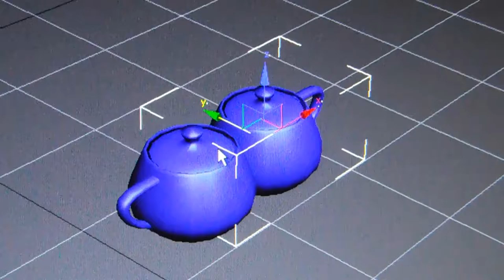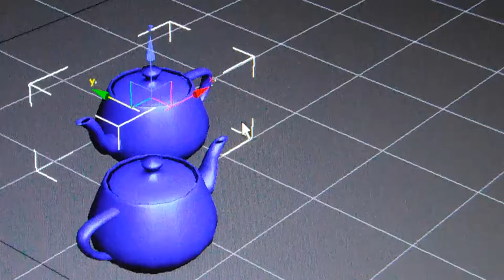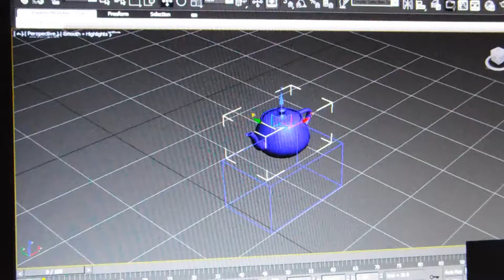NLTtv 3ds max Tập 1